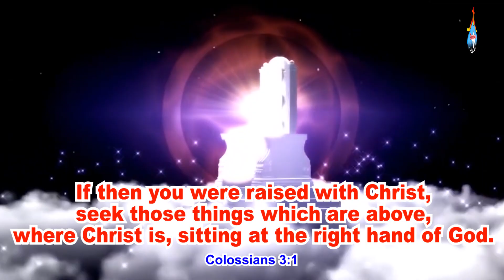Hosanna Ministries, Tenali, Daily God’s Word *28 05 2023*